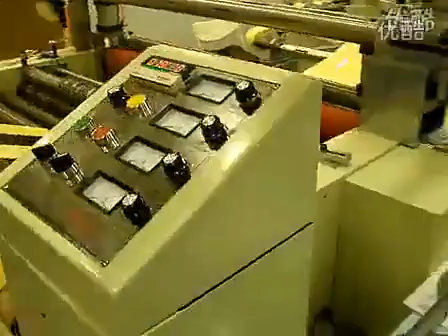Cutting label paper slitting rewinding laminating machine